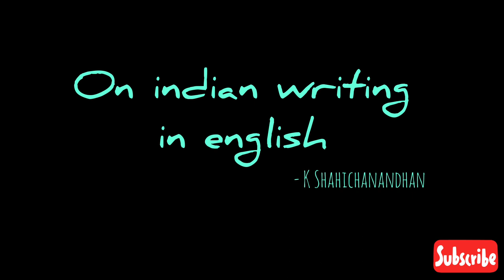On Indian Writing in English || K Sachidanandhan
On Indian Writing in English || K Sachidanandhan || Indian Writing in English || ba english || 6th sem || kannur university